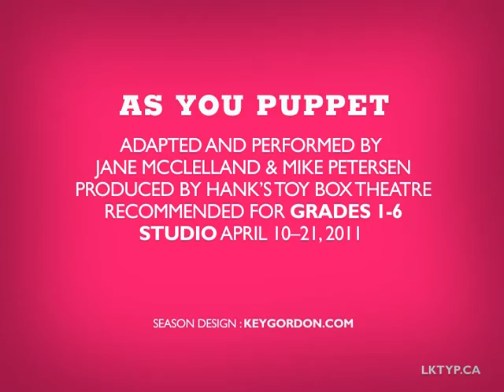AS YOU PUPPET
ADAPTED AND PERFORMED BY JANE MCCLELLAND & MIKE PETERSEN
PRODUCED BY HANK'S TOY BOX THEATRE
RECOMMENDED FOR GRADES 1-6
STUDIO APRIL 10--21, 2011

Stuffed animals spring to life in this uproarious version of Shakespeare's As You Like It by master puppeteers, Jane McClelland and Mike Peterson. When a clever bear named Rosalind is banished by her evil uncle, Frederick the crocodile, she and her best plush kitten friend Celia run away to the forest of Arden. There, they meet a wrestling orang-utan, a haughty hippo, a bragging bunny and the heartsick teddy bear, Orlando, who has fallen head-over-paws for Rosalind. This 2009 Fringe Festival hit is a wonderful way to introduce young people to Shakespeare.